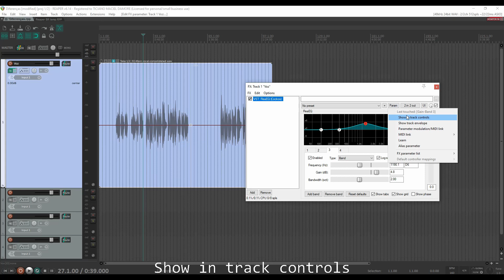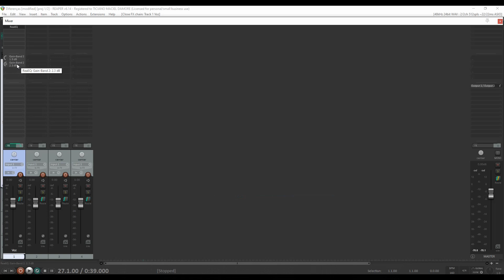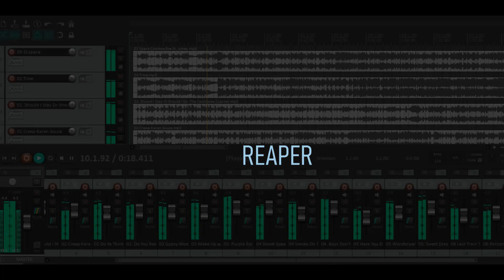Mostrando efeitos NA TRACK! - JOGO RÁPIDO #29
Nesse vídeo mostro como mostrar parâmetros e efeitos em uma track no Reaper.